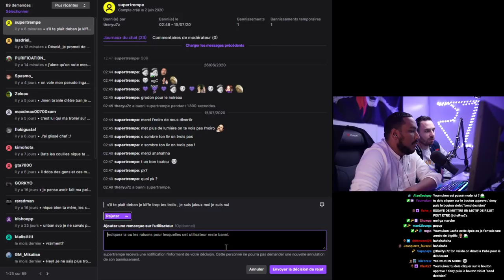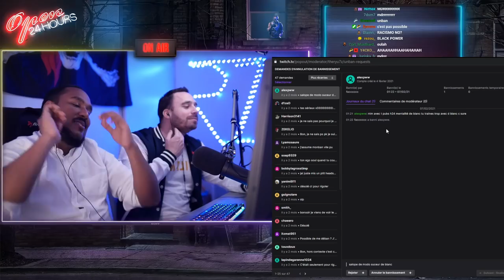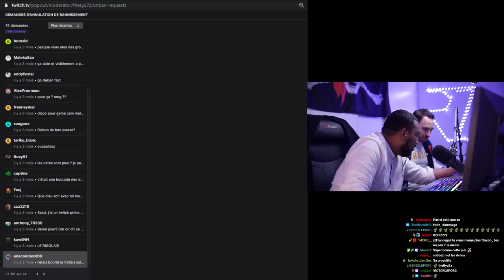ELLE DEMANDE A ÊTRE RETOURNÉE VIOLEMMENT 🥵😳